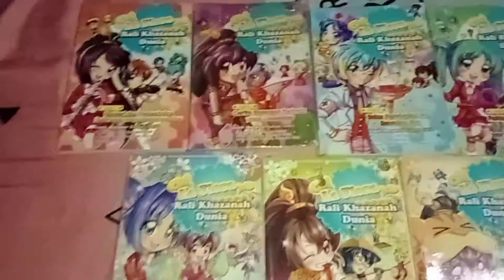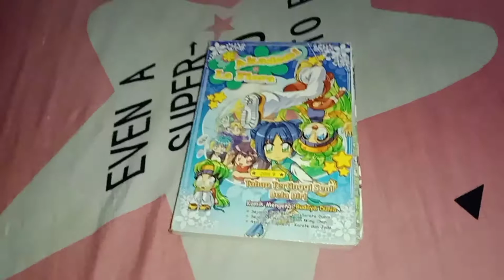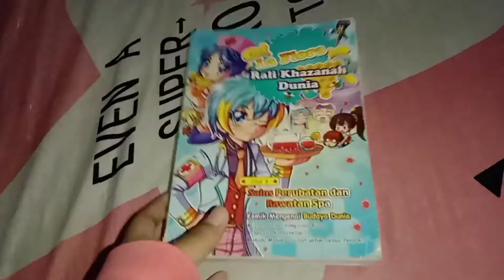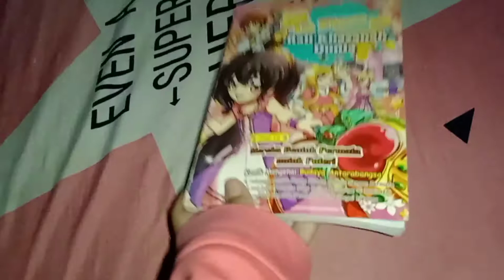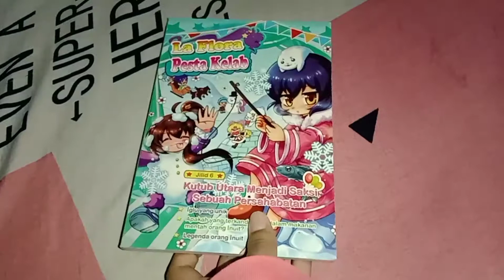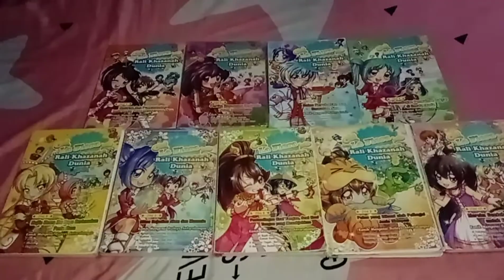Koleksi Komik La Flora